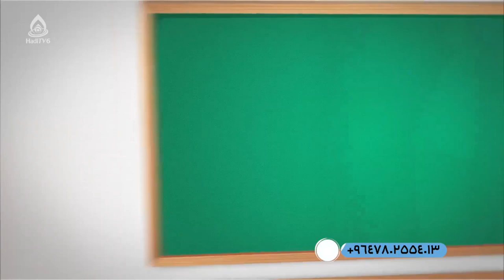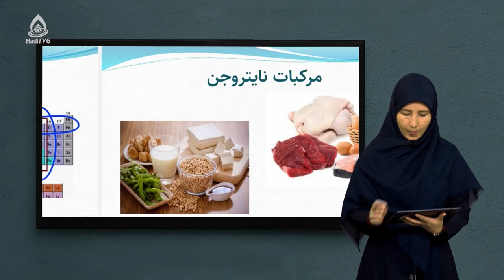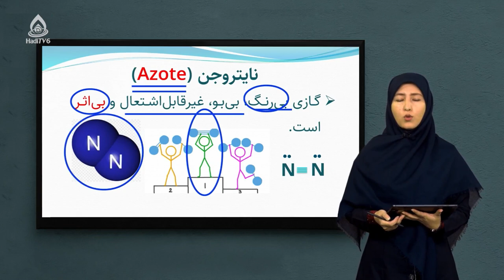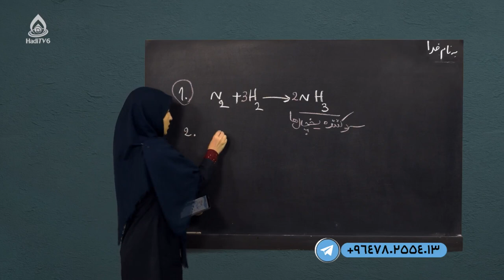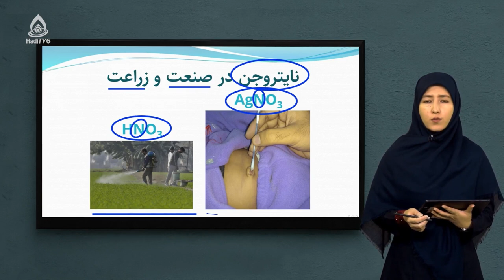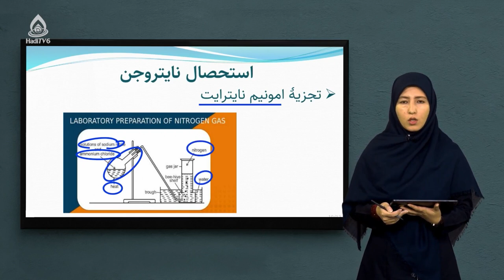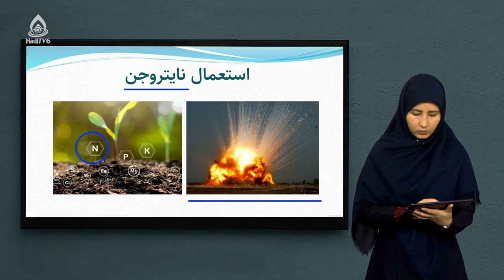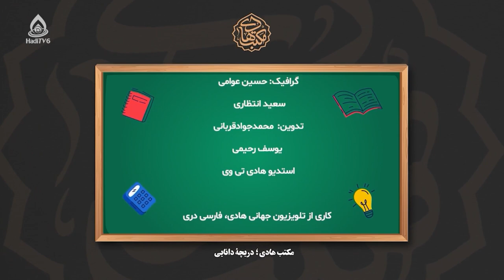کتاب کیمیا صنف هفتم، درس شانزدهم (نایتروجن)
استحصال و استعمال نایتروجن